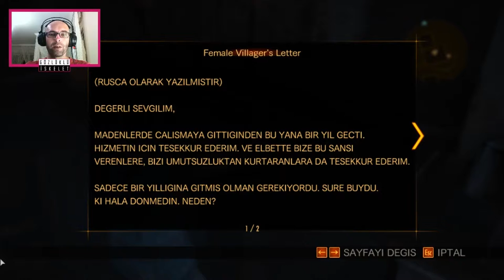Kimsin Sen? | Resident Evil Revelations 2 / Biohazard Revelations 2 | 9. BÖLÜM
Resident Evil Revelations 2 oyunumuzun yeni bölümüyle tekrar birlikteyiz. Sürekli bizi izleyen bu kadın kim çok merak ediyorum. BAkalım kim olduğunu bu bölümde öğrenebilecek miyiz?